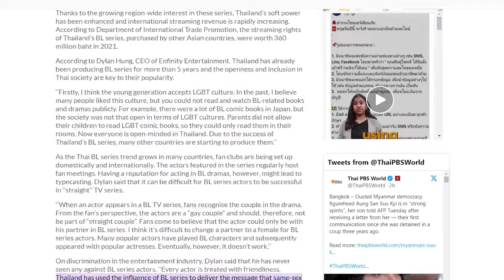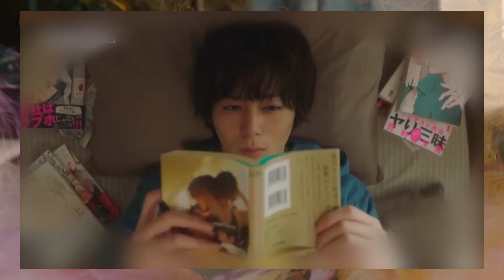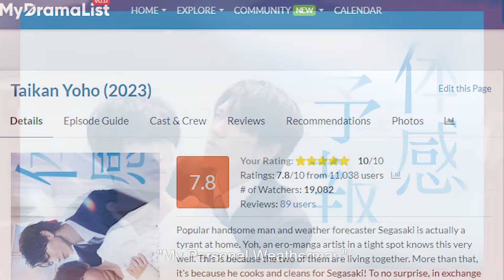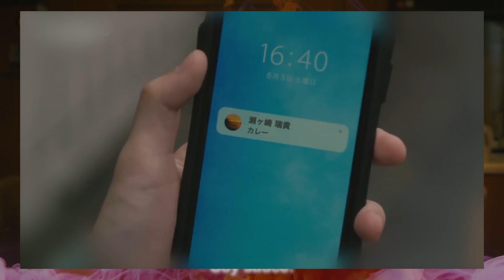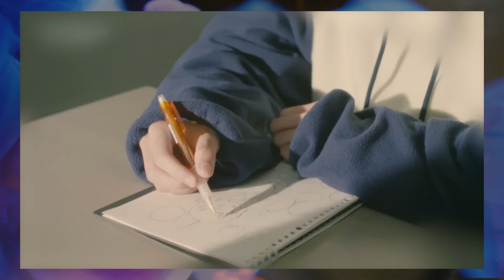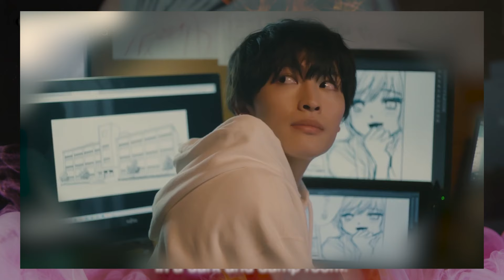The SECRET Zenkaiger x Donbrothers Crossover?! Technically TOKU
DID YOU KNOW that there was a Collab between TwoKaiser and Don Momoitarou in a BL called 'My Personal Weatherman'! It was great and I wanted to make a video on it as it is the start of my 'TechnicallyToku' series. If you want more videos where I talk about things that can be counted as Technically Toku, let me know down below with suggestions of shows or movies I can cover!

Please note that the episode footage and video footage is not mine and used as visuals and for humour. Thank you x